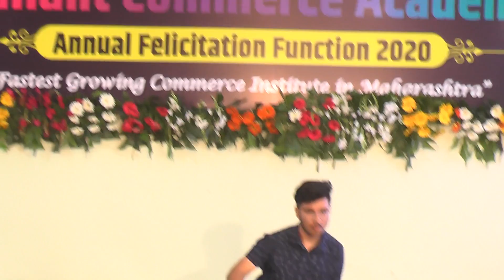12th Class Student || Rohit Joshi Solo Dance || BCA Cultural Event 2020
12th Class Student || Rohit Joshi Solo Dance || BCA Cultural Event 2020